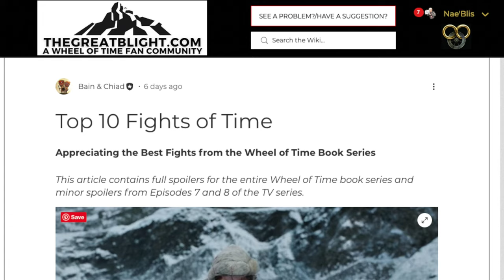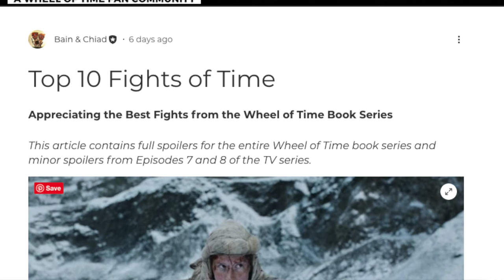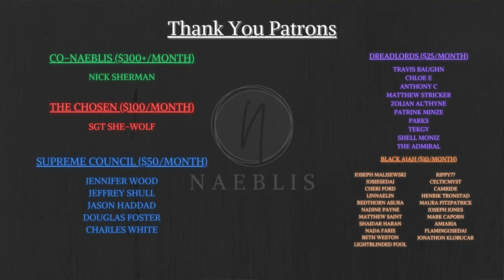MAJOR WHEEL OF TIME NEWS - CASTING, FILMING LOCATIONS, PLOT DETAILS?? - Weekly Wheel of Time News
Some big news to get to on the Wheel of Time TV show front this week and we're going to break it all down.